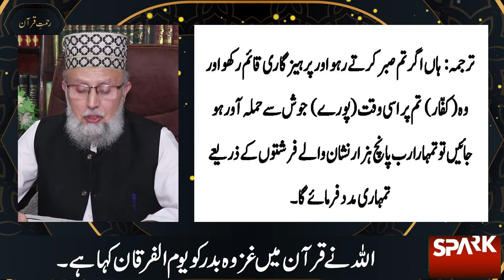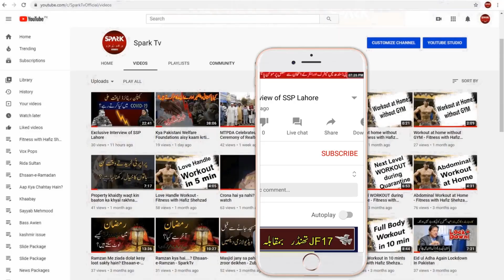Gazwa e Badar se hamein kiya dars Milta hai |Rehmat -e-Quran | SPARK TV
Scholar: Prof Muhammad Hussain Azad

Jung_Badr​
 Seerat-un-Nabi ﷺ - Seerah in Urdu